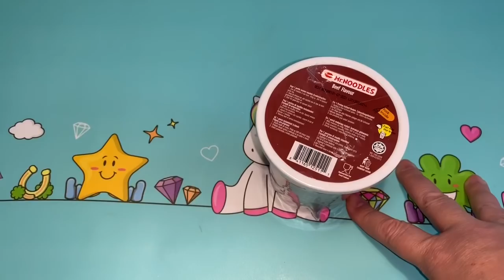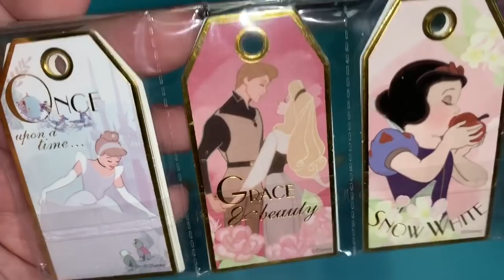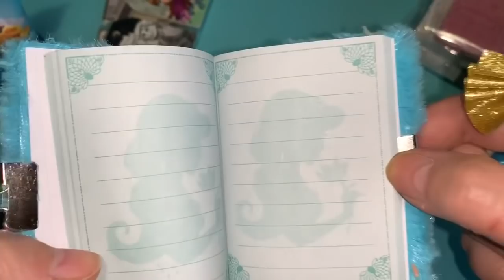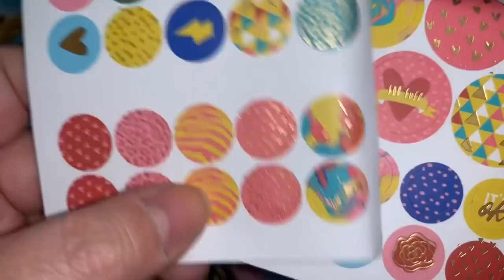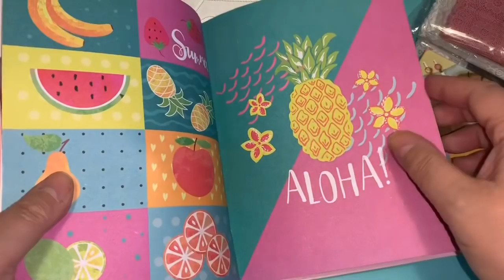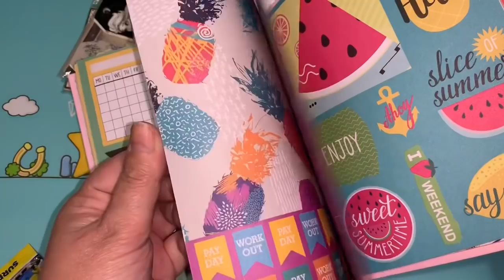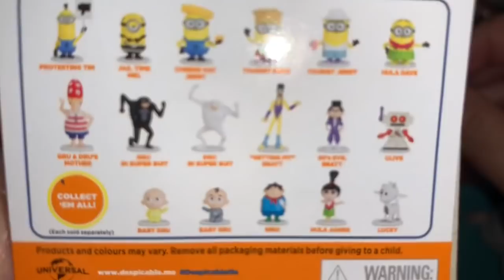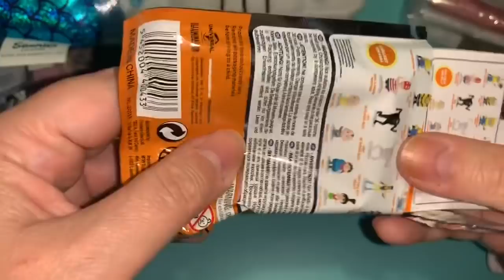ACTION HAUL VOM 15.05.2020 * NEUE SACHEN * MINION BLINDBAGS * UND NOCH EINE KITTY 🥰❣️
Ich war heute wieder bei Action und zeige euch was ich alles gekauft habe. Viel Spaß beim Zuschauen ❣️